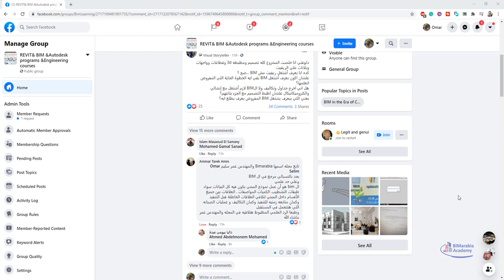اللي بيعرف يشتغل بيم المفروض يعرف يطلع ايه؟